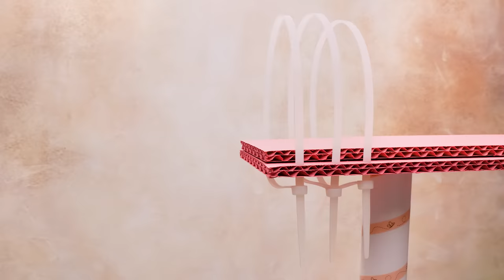DIY Taman Air Luar Biasa dari Kardus untuk Hamster!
Hai, Teman-teman! Terkadang, hamster juga butuh hiburan, loh! Oleh karena itu, hari ini Sam dan Sue mau mengubah hari yang panas menjadi lebih seru! Jadi, ayo kita sama-sama membuat taman air yang super keren untuk hamster!

Untuk membuat tempat seru-seruan yang besar ini, kita butuh banyak kardus. Nah, kita akan mulai dengan membuat lift. Untuk membuat lift, kita akan memasang tiang dan menempel kaca akrilik sebagai jendela di ruang lift ini. Agar liftnya bisa bergerak, kita akan menggunakan gir, motor, dan tombol. Kita juga akan membuat perosotan dengan tinggi dan bentuk yang berbeda-beda, serta jembatan gantung khusus yang akan menghubungkan perosotan-perosotannya. Dan pastinya, kita juga akan membuat kolam renang! Bruno sering kedinginan kalau main air, jadi, kita akan menggantinya dengan kapas poliester. Di sekeliling kolam ini, kita akan memasang lampu untuk meneranginya. Setelah meluncur di perosotan air dan berenang di kolam renang, Bruno perlu istirahat. Jadi, kita juga akan membuat area rekreasi! Di sini, dia bisa bersantai di kursi yang nyaman ditemani segelas minuman segar! Di dekatnya juga ada lapangan voli untuk kalian yang suka berolahraga!

Nah, Teman-teman, terus tonton sampai taman air untuk Bruno si hamster ini selesai, ya! Kalau ingin menghibur hewan peliharaan kalian, silakan coba buat taman air ini juga!